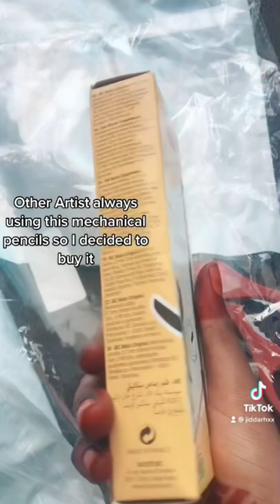Unboxing Bic mechanical pencils |jiddarhxx